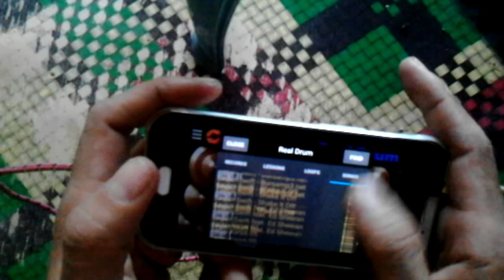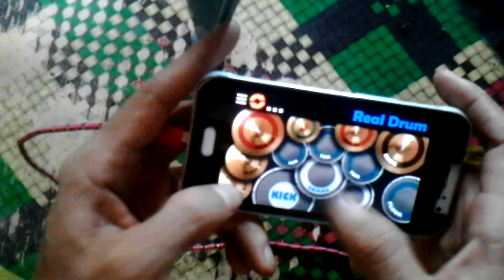REAL DRUM TIPE-X SELAMAT JALAN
Untuk hiburan. Semoga bisa menghibur siapa saja yang melihatnya. Salam damai buat semua yang melihatnya.